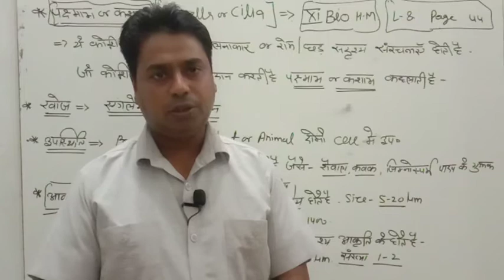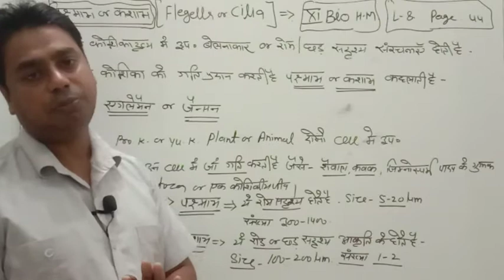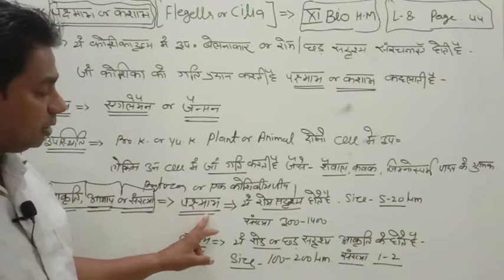Flegella or Cilia